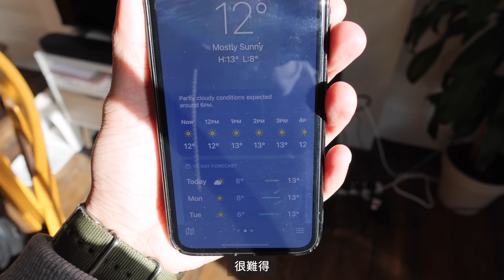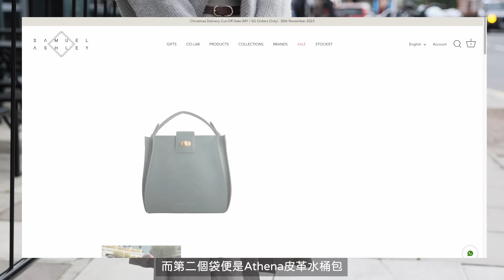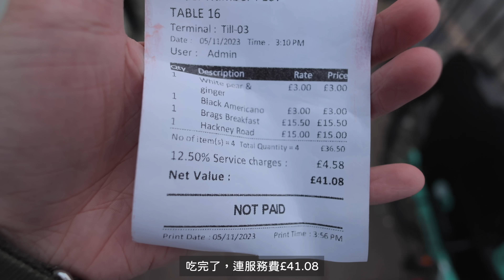【 London Vlog 】FB market 買到好嘢？！｜ 屋企天花板突發漏水｜收舖前 £10 3大束花！超抵｜Jarvis&Isabella ft. Samuel Ashley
多謝Samuel Ashley 再次搵我哋合作~
好鍾意今次呢個系列嘅袋帶點復古嘅感覺(⁎⁍̴̛ᴗ⁍̴̛⁎)容量足夠又百搭！

有興趣嘅觀眾記得唔好錯過年末超抵優惠！
率先以早鳥9折入手Samuel Ashley電子禮品卡！

電子禮品卡於門市及官網都可以使用!
4/12/2023 20:00 HKT – 7/12/2023 23:59 HKT